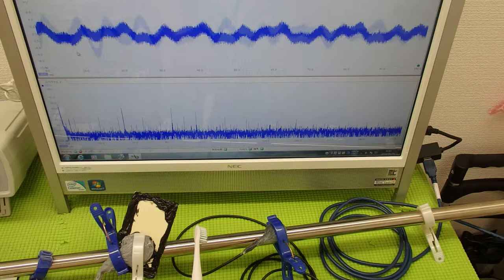超音波システム技術 ultrasonic-labo （超音波プローブの発振制御）